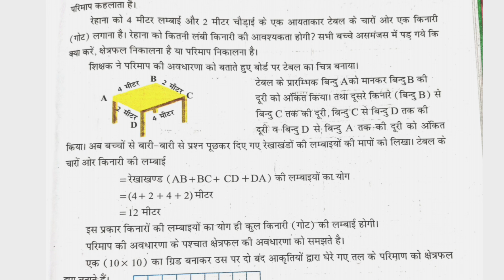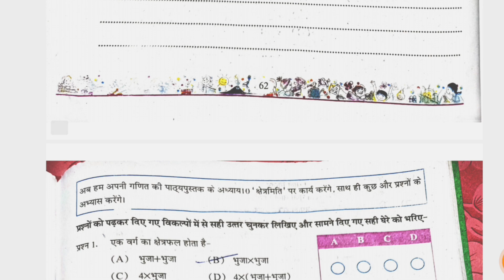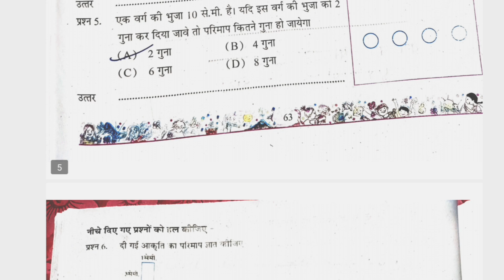at grade abhyas pustika class 6 ganit path 10 kshetrmiti | एटग्रेड कक्षा 6 गणित पाठ 10 क्षेत्रमिति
at grade abhyas pustika class 6 ganit 2024-25 path 10 kshetrmiti | एटग्रेड अभ्यास पुस्तिका कक्षा 6 गणित 2024-25 पाठ 10 क्षेत्रमिति

at grade abhyas pustika kaksha 6 maths path 10

at grade abhyas pustika class 6 maths path 10

at grade abhyas pustika kaksha 6 ganit path 10

at grade abhyas pustika class 6 ganit path 10 kshetrmiti

at grade abhyas pustika class 6 ganit 2024-25 path 10 kshetrmiti

at grade abhyas pustika kaksha 6 ganit 2024-25 new book

at grade abhyas pustika kaksha 6 maths 2024-25 lesson 10

at grade abhyas pustika kaksha 6 maths 2024-25 pat 10

at grade abhyas pustika class 6 ganit 2024-25

एटग्रेड अभ्यास पुस्तिका कक्षा 6 गणित 2024-25 पाठ 10

at grade abhyas pustika kaksha 6 maths 2024-25

at grade abhyas pustika class 6 ganit 2024-25 full solution

kaksha 6 ganit at grade abhyas pustika

at grade abhyas pustika class 6 maths lesson 10

at grade abhyas pustika class 6 ganit path 10 question answer

कक्षा छह गणित एट ग्रेड अभ्यास पुस्तिका 2024-25

एटग्रेड अभ्यास पुस्तिका कक्षा 6 गणित path 10

at grade abhyas pustika class 6 ganit 2024-25 path das

at grade abhyas pustika class 6 ganit path 10

at grade abhyas pustika class 6 ganit

एटग्रेड अभ्यास पुस्तिका कक्षा 6 गणित 2024-25
एटग्रेड अभ्यास पुस्तिका कक्षा 6 गणित नई बुक
एटग्रेड अभ्यास पुस्तिका कक्षा 6 गणित पाठ 10
 एटग्रेड अभ्यास पुस्तिका 6 गणित